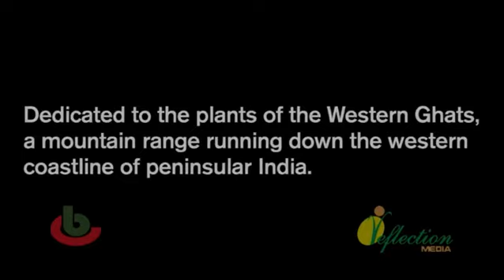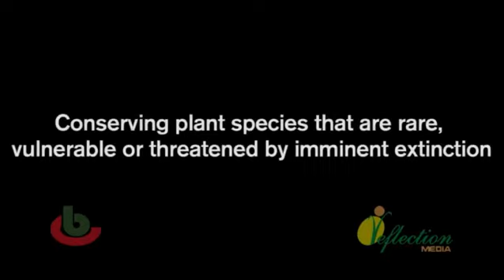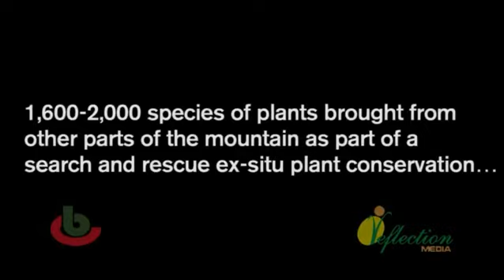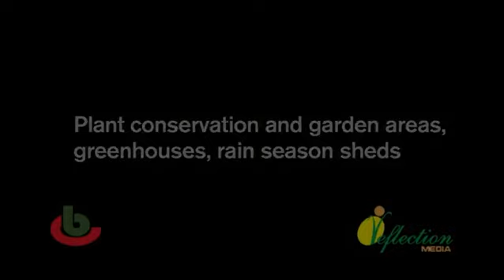Gurukal Botanical Garden (Agricultural Biodiversity Community - DHAN Foundation)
Agricultural Biodiversity Community films by DHAN Foundation